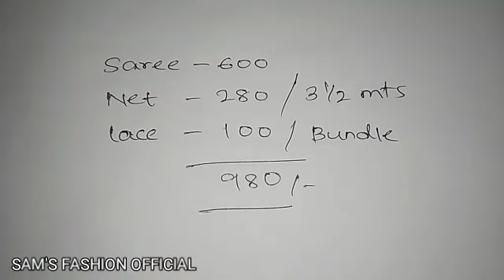DIY ruffle saree||latest ruffle saree making||designer saree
Hello!
In this video I have shown how to make ruffle saree at home
This saree is trendy and easy to make
If you go to purchase this saree online or in the market you will have to spend minimum 2000rupee to 8000 rupee
But I made this saree in just 980 rupees
The cloth I bought for this saree is of good quality